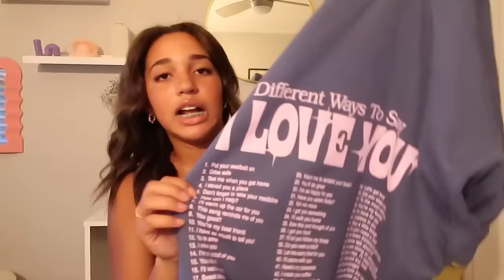1000$ BACK TO SCHOOL SHOPPING HAUL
here is our annual back to school shopping haul! I hope you guys enjoy! if you have any questions let me know!

🪩🤍SOCIALS 🪩🤍
yt short channel➪@jordynvlogs shorts